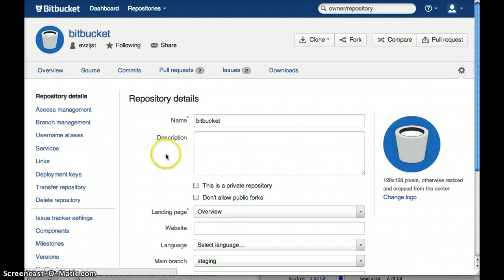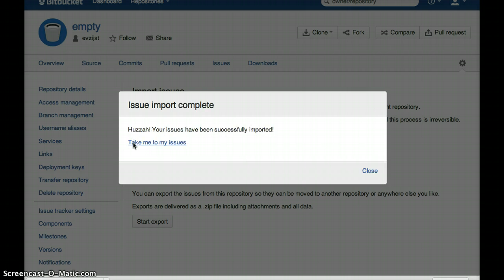Bitbucket Issue Export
Innovation week project: Bitbucket import/export.